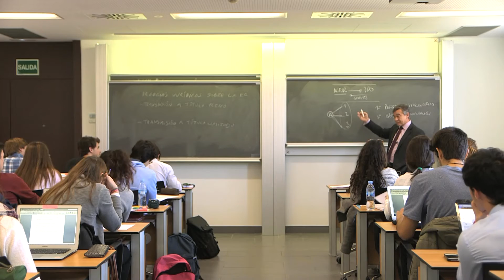Conoce a Pilar de Riba, alumna del Máster AGT de ESADE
Pilar de Riba, alumna del Máster de Especialización en Asesoría y Gestión Tributaria, nos explica su experiencia en el programa: por qué decidió hacer este máster, los aspectos más relevantes y qué le ha apartado en el desarrollo de su carrera profesional. Descubre cómo tú puedes ser el próximo; infórmate